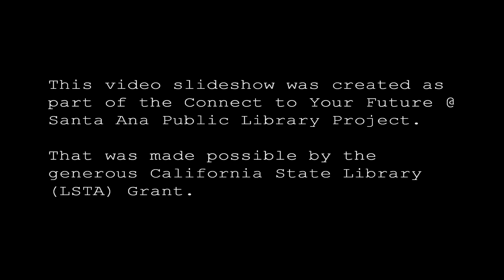LSTA Anime Class Slideshow